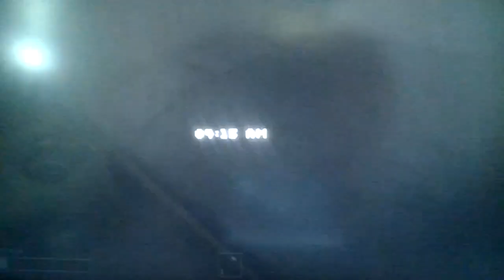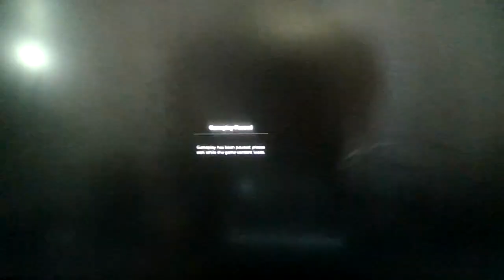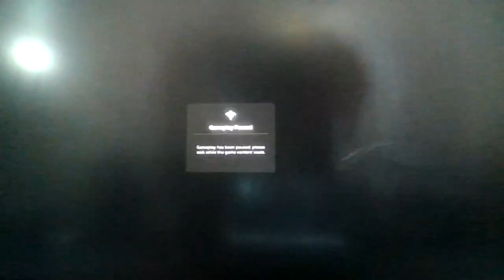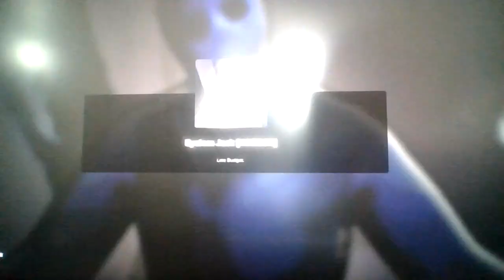Roblox Eyeless Jack [HORROR]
"Where's my kidney?"
"Wheenn it's goonnee it's goonnee, it's gonnee!!!"